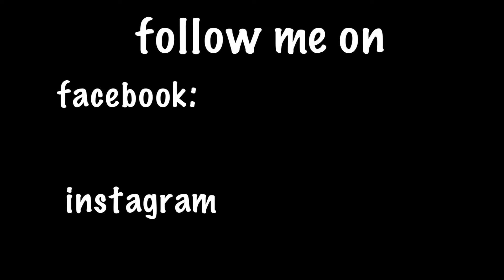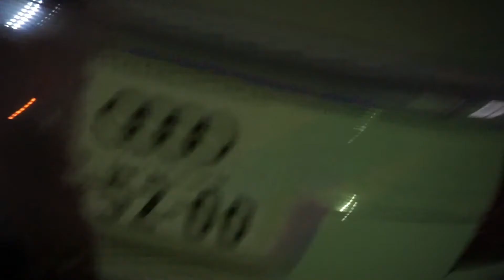How to spend my last year in japan